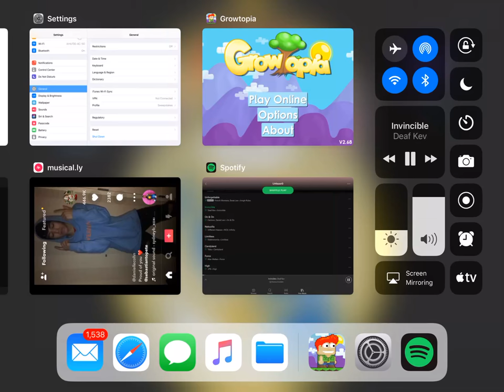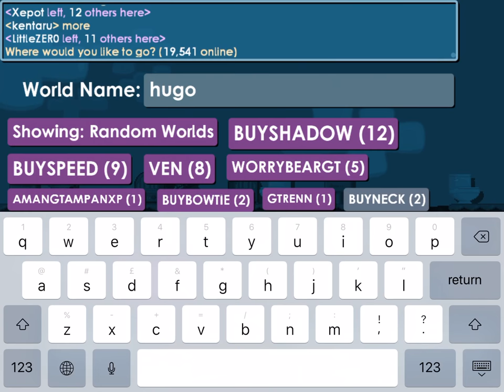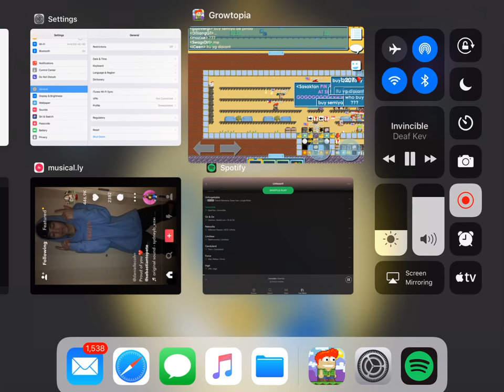Selling shadow cape (part 1)